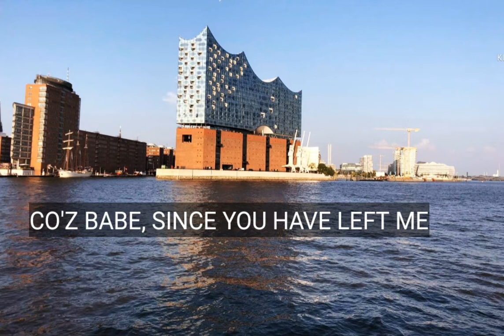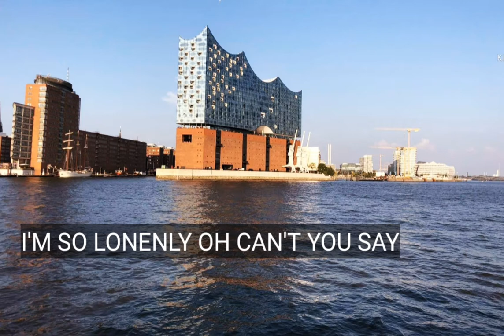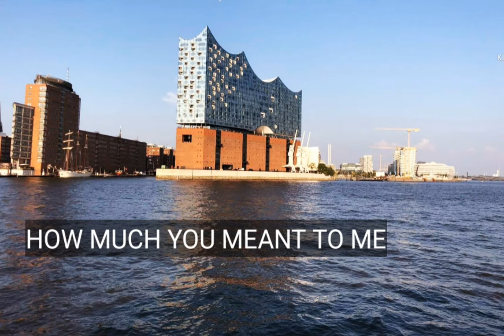Babe Come Home to me ( Backing Track )